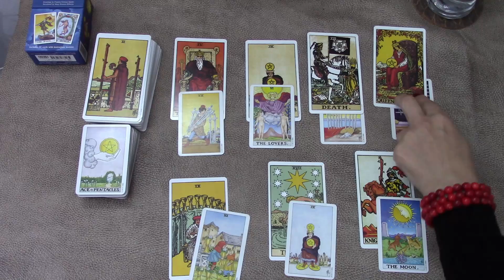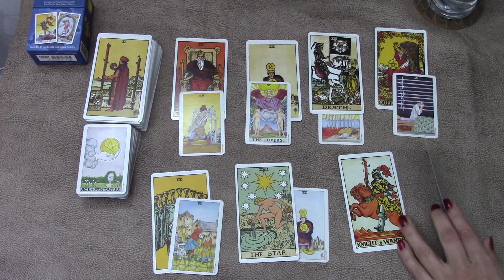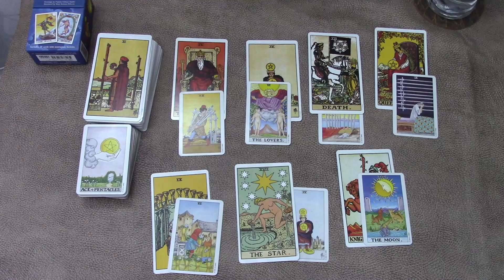Leo a very strange week! Weekly day by day tarot readings 13th April 2020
Leo Tarot TarotReading Welcome! Here is the weekly day by day tarot readings for Leo for the week starting 13th of April 2020. I have been reading about and working with tarot cards for the better part of 20 years now and I hope I can give you some insight into the following week! Our monthly tarot card readings and monthly love readings are available for April!